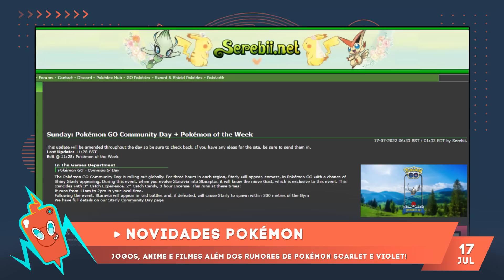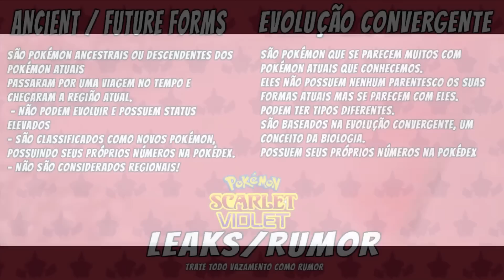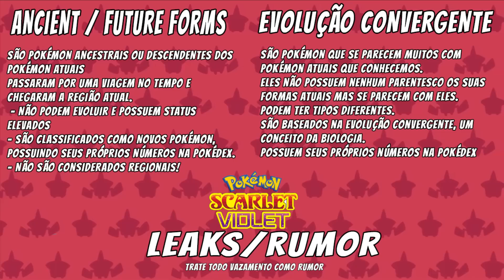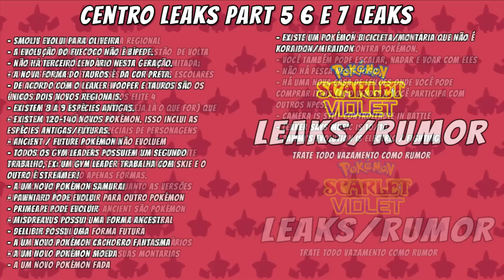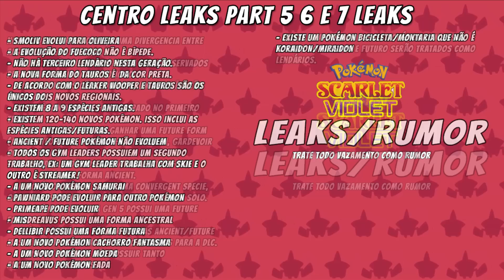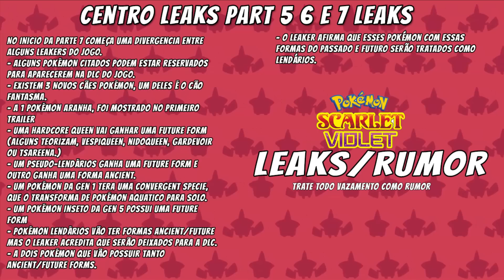OS NOVOS RUMORES DE POKÉMON SCARLET E VIOLET!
Novos rumores pokémon estão surgindo, e com isso novidades pokémon podem acabar pintando em breve.